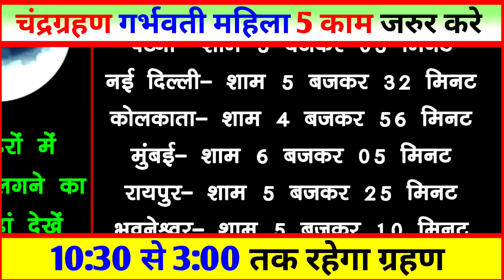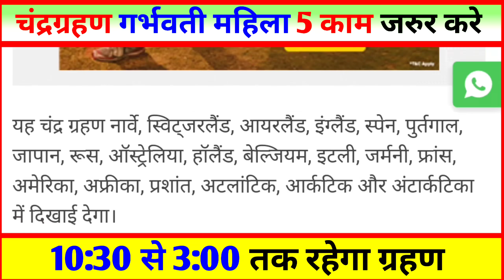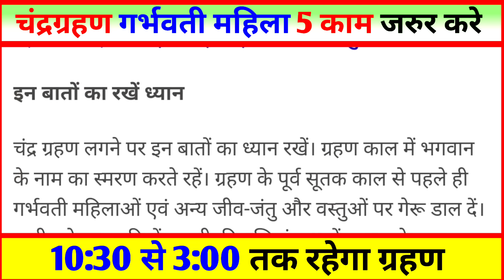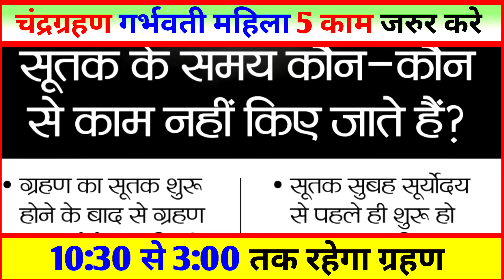25 March Chandra Grahan, Grahan Kitne Baje lagega, गर्भवती महिला क्या करें, चंद्र ग्रहण सूतक समय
25 March Chandra Grahan, Grahan Kitne Baje lagega, Chandra Grahan Kab Lagega, चंद्र ग्रहण सूतक समय

25 march 2024 chandra grahan | 25 march 2024 chandra grahan timing | चंद्र ग्रहण LIVE